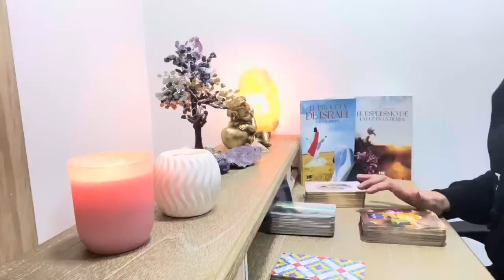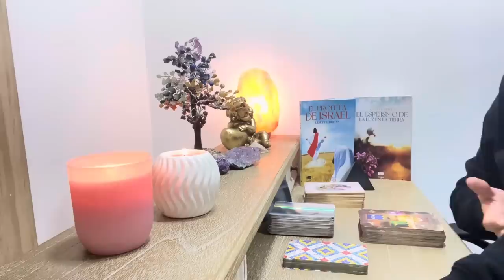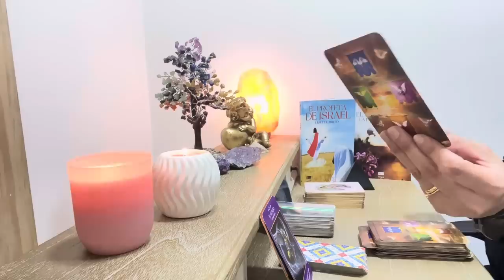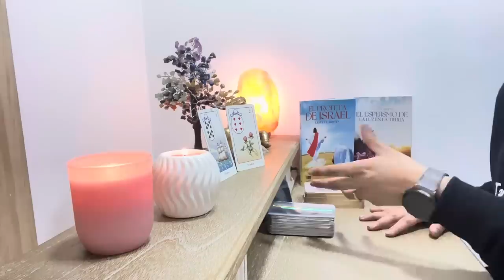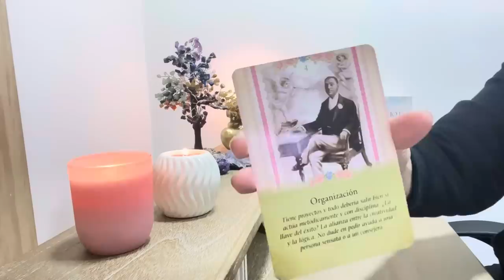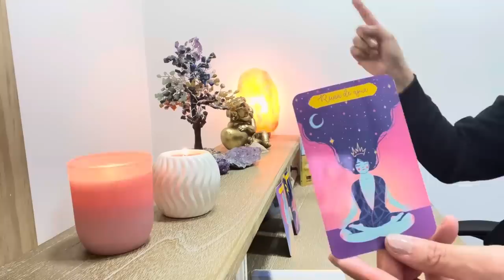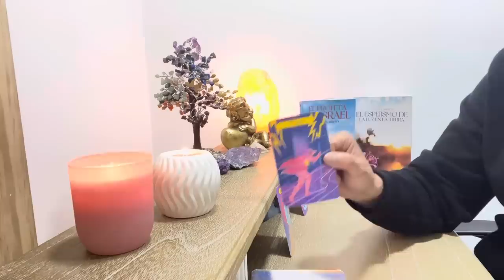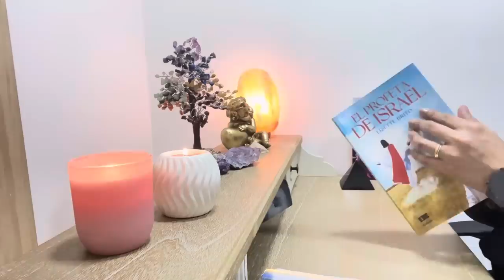PISCIS 🫂🪽RESPUESTA A UN SUFRIMIENTO DEL PASADO. TE ENVÍO LA NUBE MÁS DOLOROSA Y SALISTE VENCEDOR.